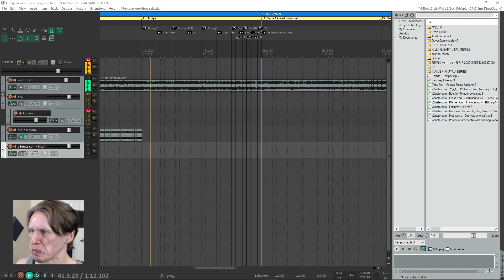update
i'm working on a new video: kurage
im not completely dead
its not gonna be completely gachi--im gonna use other sources
aight cya